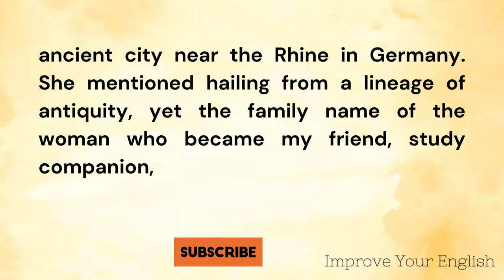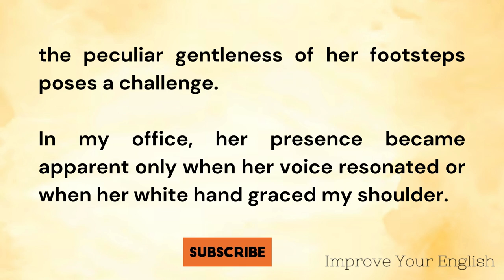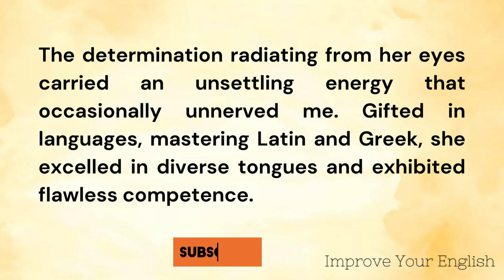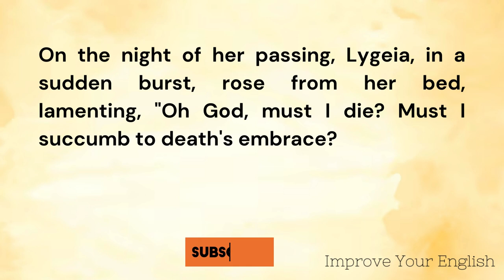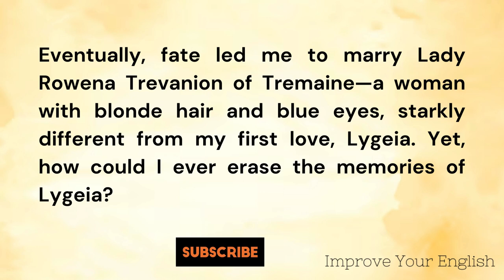Learn English Through Stories || A Beautiful Wife || Graded Reader || Improve English ; Storytelling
What You'll Find on Our Channel:
English story
English Audiobook
English stories
ielts listening
English 5days
English podcast
English Story
English 5 days
Podcast English
Learn English Through Stories Level 3
british pronunciation
british accent
english conversation
Pronunciation
Sentence
Audiobook
Fluency
practice
american english
International English Language Testing System
english learning
Graded reader
stories.